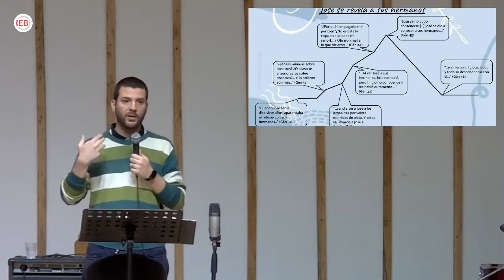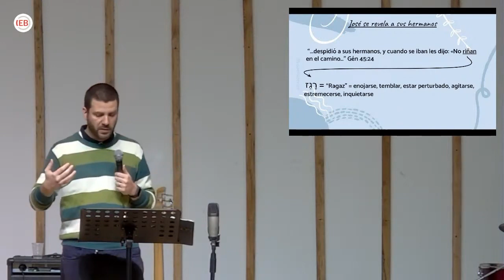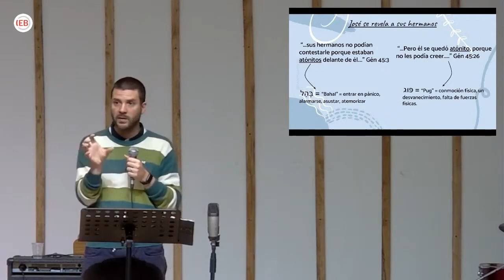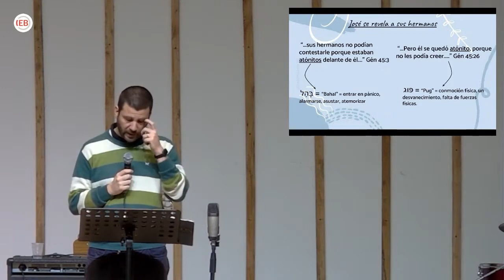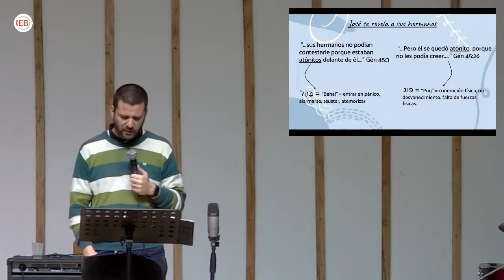Génesis Escuela Dominical - Génesis 45: Reconciliación - Domingo 03 de Septiembre